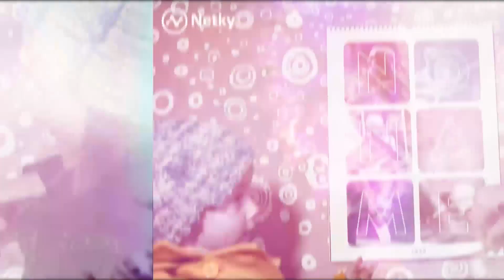Novinky a Vianoce NO NAME